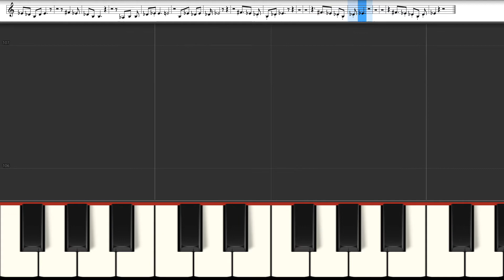🎼 Über uns die Sonne - Vincent Gross (INSTRUMENTAL) 🎹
What else ?

ESPANOL

FRANCAIS

Cette vidéo a été réalisée avec l'une de nos séquences MIDI.

DEUTSCH